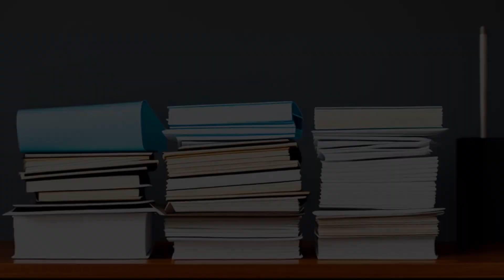EMF General Contracting Corp. v. Bisbee (2004) Overview | LSData Case Brief Video Summary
EMF General Contracting Corp. entered into a contract to purchase two parcels of property but the closing was prevented due to a boundary dispute and water runoff issues. EMF demanded specific performance, but the seller, Bisbee, did not appear at the closing. EMF initiated legal action and sought specific performance, damages, and reimbursement of legal fees. The court found that the contract was valid, EMF fulfilled its obligations, and there was no evidence of abandonment. The court also found that any delays in enforcing the contract were not unfair or prejudiced the seller, and thus, EMF was entitled to specific performance.

EMF General Contracting Corp. v. Bisbee (2004)
New York Supreme Court, Appellate Division
6 A.D.3d 45, 774 N.Y.S.2d 39